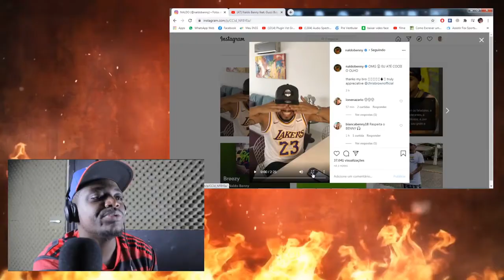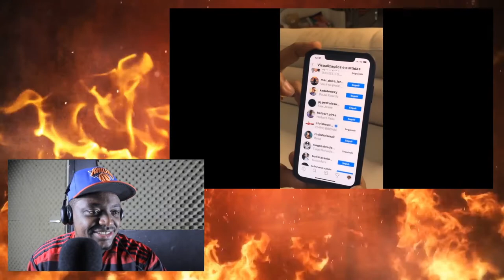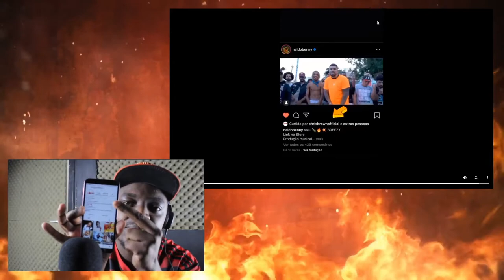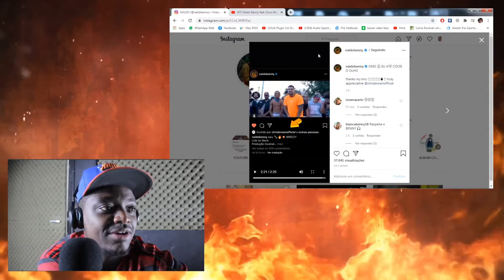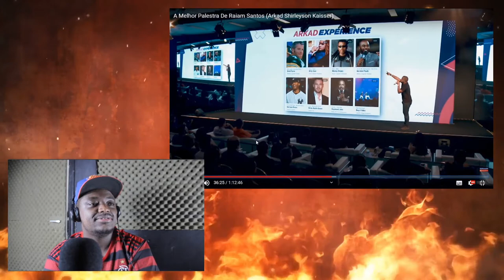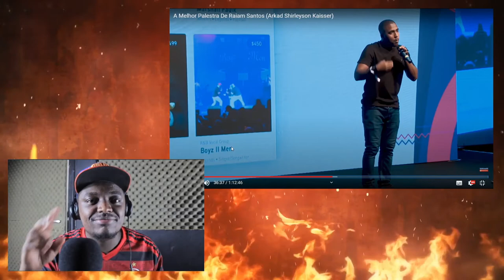TRETA ISÃOXYOUTUBE REACT 007 NALDOXCHRIS BROW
GALERA ME AJUDA A DIVULGA AI QUERO TRAZER VIDEO TODOS OS DIAS
DEIXE ALGUMAS IDEIAS CRITICAS SÃO BEM VINDAS TBM ...